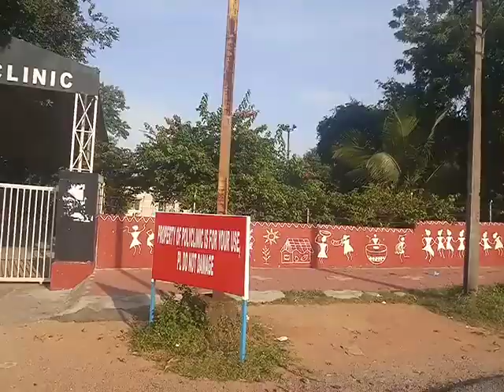Ech Poly Clinc At,Trimulgherry , Sec Bad